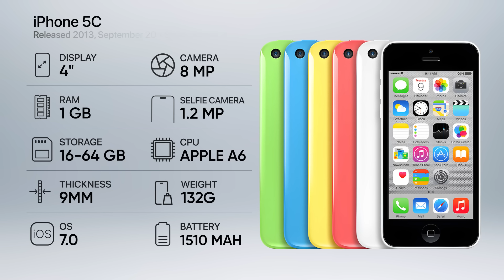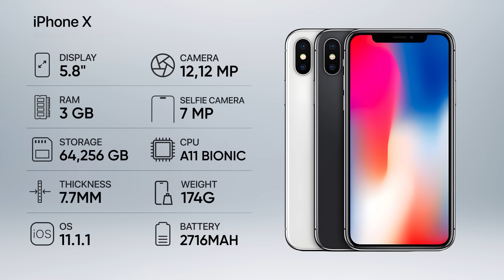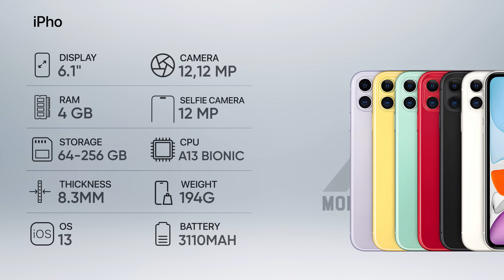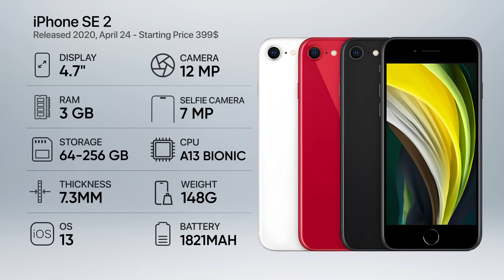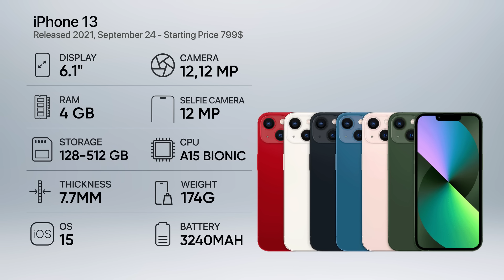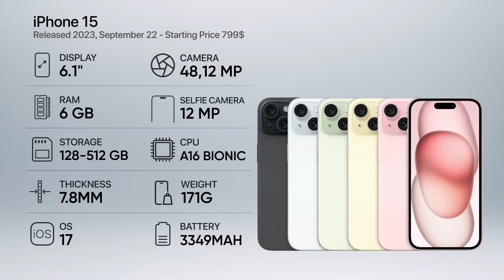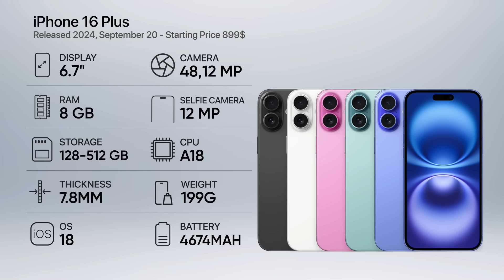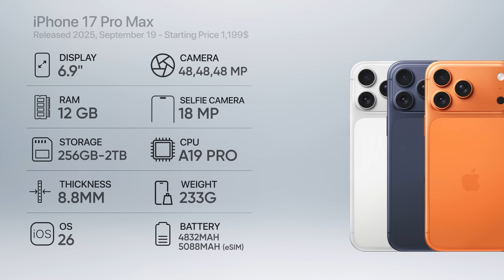Evolution of iPhone | History (2007 - 2025)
In this video, you can see the key technical specifications of every iPhone model from 2007 to 2025

00:15 - iPhone
00:30 - iPhone 3G
00:46 - iPhone 3GS
01:01 - iPhone 4
01:16 - iPhone 4S
01:32 - iPhone 5
01:47 - iPhone 5C
02:02 - iPhone 5S
02:18 - iPhone 6
02:33 - iPhone 6 Plus
02:48 - iPhone 6S
03:04 - iPhone 6S Plus
03:19 - iPhone SE 1st Gen
03:35 - iPhone 7
03:50 - iPhone 7 Plus
04:05 - iPhone 8
04:20 - iPhone 8 Plus
04:36 - iPhone X
04:51 - iPhone XR
05:07 - iPhone XS
05:22 - iPhone XS Max
05:37 - iPhone 11
05:53 - iPhone 11 Pro
06:08 - iPhone 11 Pro Max
06:23 - iPhone SE 2nd Gen
06:38 - iPhone 12 Mini
06:54 - iPhone 12
07:09 - iPhone 12 Pro
07:25 - iPhone 12 Pro Max
07:40 - iPhone 13 Mini
07:55 - iPhone 13
08:10 - iPhone 13 Pro
08:26 - iPhone 13 Pro Max
08:41 - iPhone SE 3rd Gen
08:57 - iPhone 14
09:12 - iPhone 14 Plus
09:27 - iPhone 14 Pro
09:43 - iPhone 14 Pro Max
09:58 - iPhone 15
10:13 - iPhone 15 Plus
10:28 - iPhone 15 Pro
10:44 - iPhone 15 Pro Max
10:59 - iPhone 16
11:14 - iPhone 16 Plus
11:30 - iPhone 16 Pro
11:44 - iPhone 16 Pro Max
11:58 - iPhone 16e
12:12 - iPhone 17
12:24 - iPhone Air
12:38 - iPhone 17 Pro
12:52 - iPhone 17 Pro Max